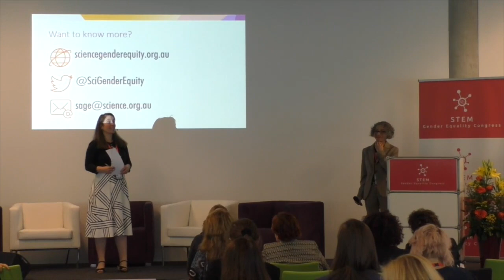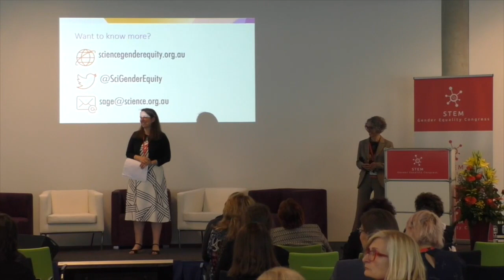Tracking your gender records and statistics: Demonstrating success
Dr Wafa El-Adhami, Executive Director, SAGE

STEM Gender Equality Congress 2017